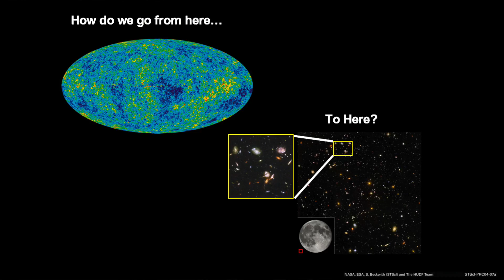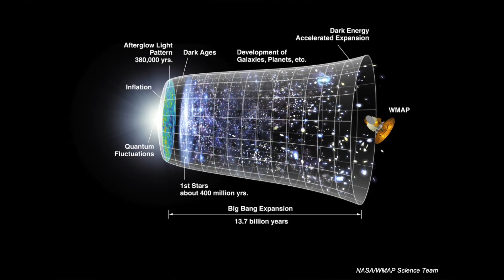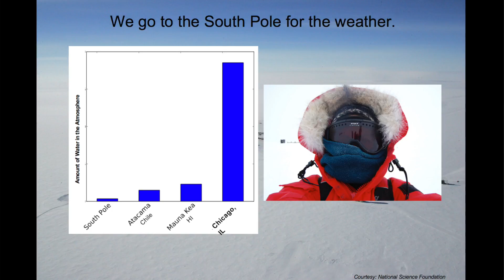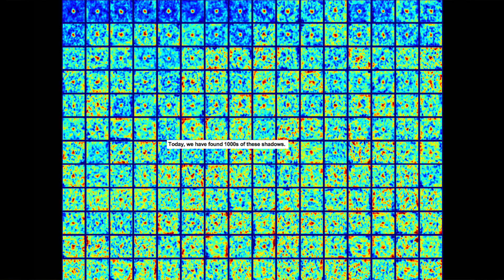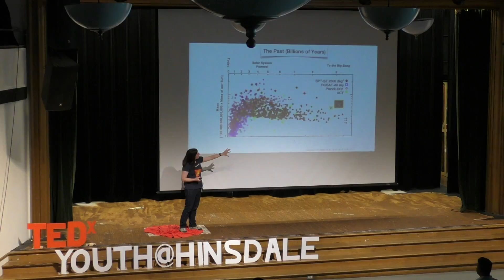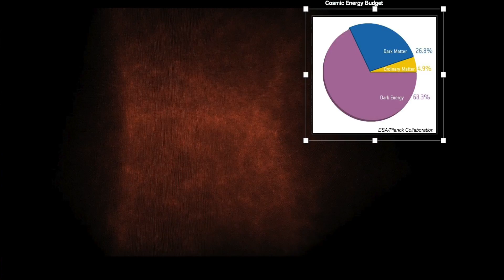Telescopes as Time Machines | Lindsey Bleem | TEDxYouth@Hinsdale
The field of astrophysics has expanded faster in recent years than the galaxies it studies. At the forefront of astrophysics lies the question of how and when the universe truly began. In this TEDx Talk, Dr. Lindsey Bleem pinpoints her latest research experiments using clusters of galaxies to explore cosmological theories, take a look back in time, and address possible modifications to EInstein’s theory of gravity. Does the observed accelerating expansion of the universe require a modification to our theories of gravity or does there exist some new form of energy, so-called ‘Dark Energy?’ Dr. Bleem seeks to answer such questions by studying of clusters of galaxies—which are amongst the most massive objects in the Universe.  In her presentation she will give a brief introduction to this work and describe how such research has led scientists to build observatories at some of the most remote sites on Earth. Dr. Bleem received her PhD from the University of Chicago in 2013 and BA from Kenyon College in 2005. This talk was given at a TEDx event using the TED conference format but independently organized by a local community.